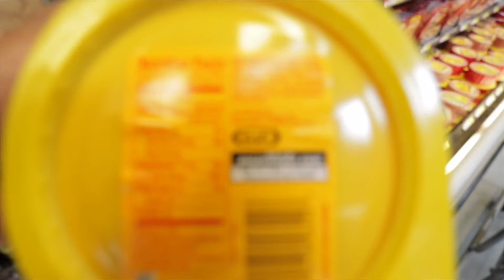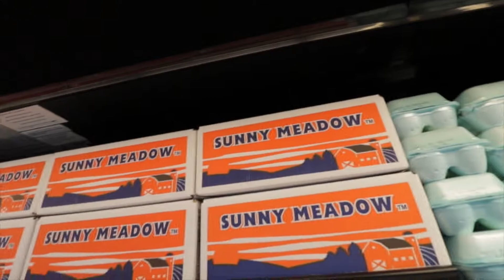CUIDANDO NIÑOS || INTENSO ENTRENAMIENTO DE HOMBROS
Gracias por el apoyo de corazón espero les halla gustado el video y les halla servido de ayuda.

REDES:

SNAP: OLPIZ
   TWT: OLPIZ08

OLPIZFITNESSMUSIC EN YOUTUBE